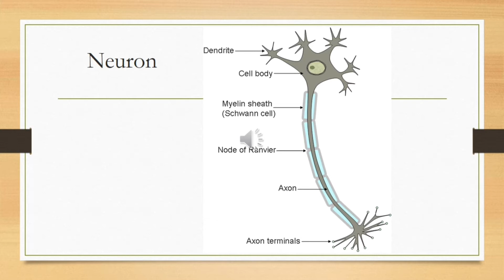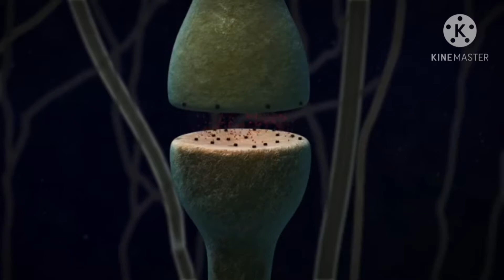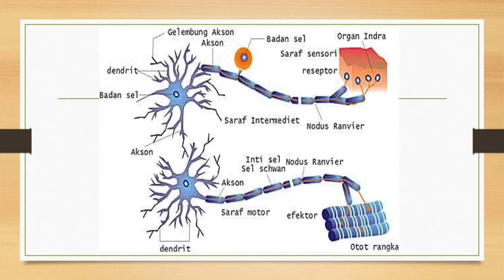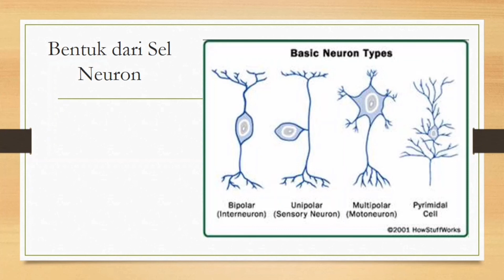Anatomi Saraf-B-144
Untuk yang ingin mengetahui apa itu saraf dan bagaimana anatominya mari simak video berikut. Video ini menjelaskan tentang anatomi dari sistem saraf, semoga bermanfaat untuk temen-temen ya :)